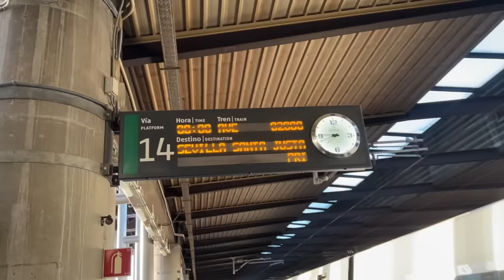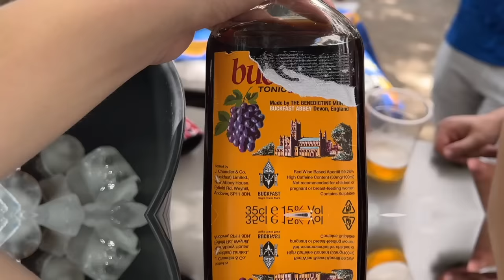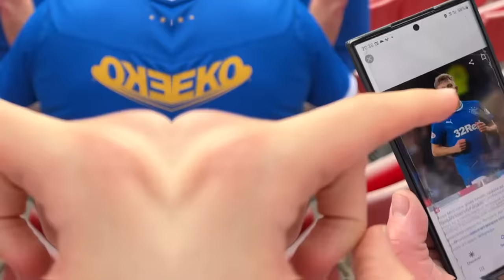THE MOMENT FRANKFURT WIN EUROPA LEAGUE vs RANGERS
Penalties settle Frankfurt vs Rangers in Seville for Europa League final. Both sets of fans were brilliant, it was a pleasure to meet so many nice Rangers fans who had travelled from all over the globe for the match...